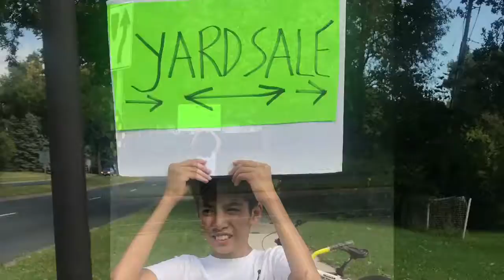Our First Yard Sale